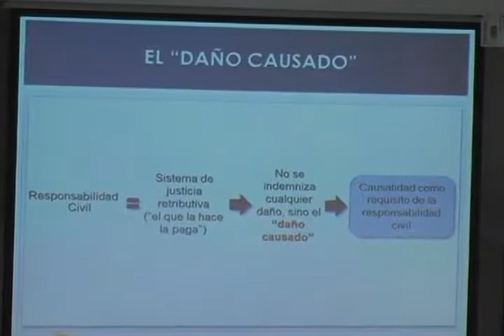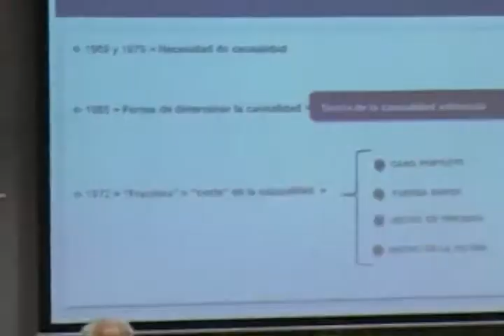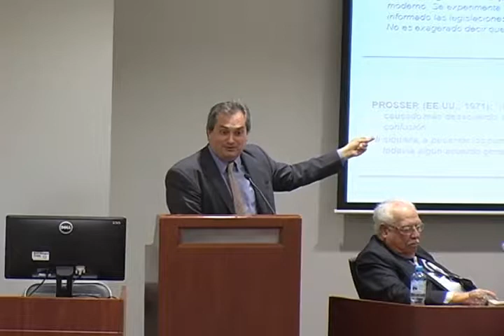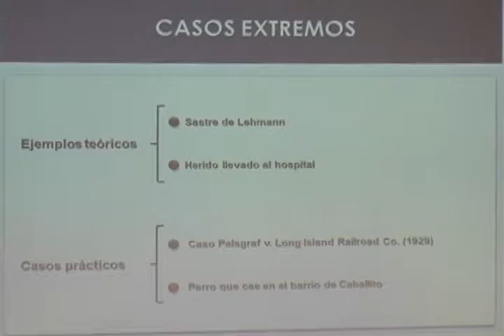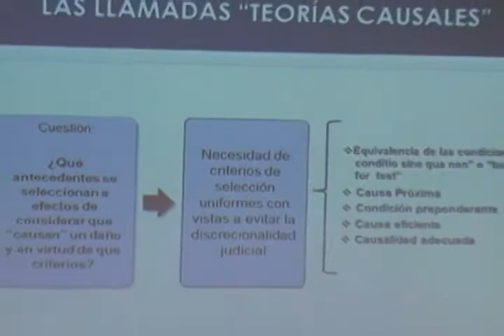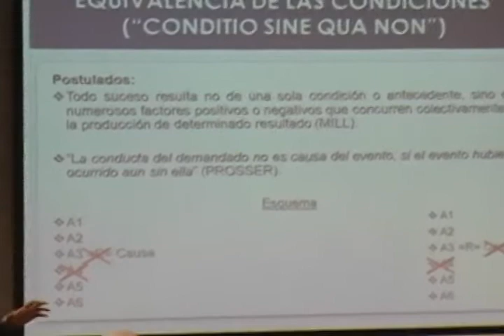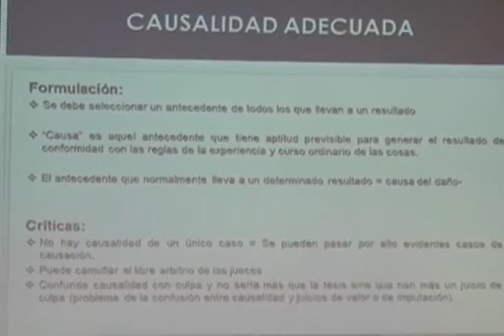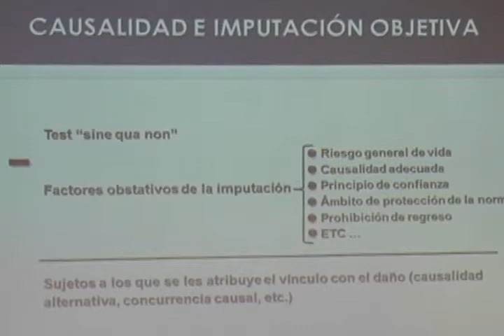X Congreso Iberoamericano de Derecho Privado - 2015 (Parte 4)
X Congreso Iberoamericano de Derecho Privado – Facultad de Derecho de la Universidad de Lima y Asociación Iberoamericana de Derecho Privado (Lima, del 9 al 11 de diciembre de 2015)